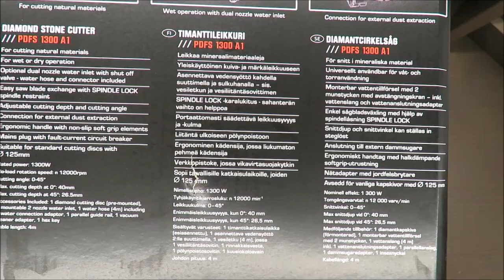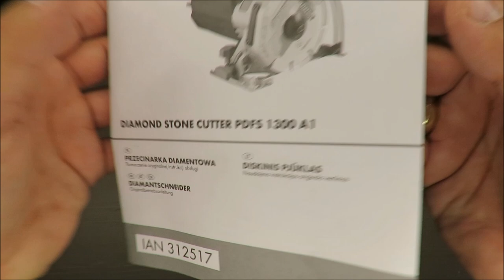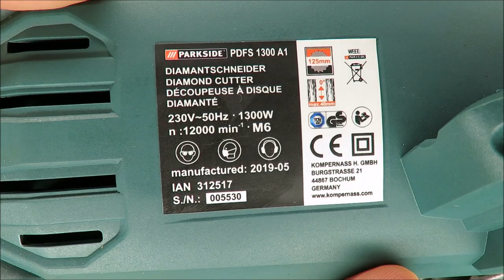Parkside Diamond Stone Cutter PDFS 1300 A1 UNBOXING (Lidl Ø 125mm 1300W 12000 rpm M6)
IAN: 312517

Features
Diamond Stone Cutter PDFS 1300 A1
For cutting natural materials
For wet or dry operation
Optional dual nozzle water inlet with shut off valve - water hose and connector included
Easy saw blade exchange with SPINDLE LOCK spindle restraint
Adjustable cutting depth and cutting angle
Connection for external dust extraction
Ergonomic handle with non-slip soft grip elements
Mains plug with fault-current circuit breaker
Suitable for standard cutting discs with Ø 125mm

Technical data
Nominal power input: 1300 W
Nominal voltage: 230 V ∼ 50 Hz
 (AC)
Thread size: M6
Rated speed: n 12000 rpm
Cutting discs: 1x Ø 125 mm x 2 mm x
Ø 22.23 mm, 9 teeth
Max. cutting depth: At 0°:
 40 mm
 At 45°:
 26.5 mm
Protection class: II / (double insulation)
Noise and vibration data:
Noise measurement value determined in accordance with EN 60745. The A-rated noise level of
the power tool is typically:
Noise emission value:
Sound pressure level: LpA = 92.3 dB (A)
Uncertainty: KPA = 3 dB
Sound power level: LWA = 103.3 dB (A)
Uncertainty: KWA= 3 dB